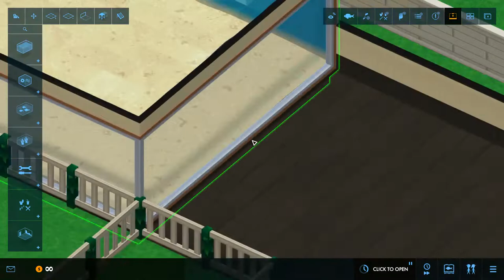Megaquarium: Fish Hall - Episode 1 - Entrance, Gift Shop, Butterflyfish & Hermit Crab Tank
Like I said in my last community post, I'm starting a new Megaquarium series using the building mod that's still on the Steam Workshop. This one is called Fish Hall. The centre of it will be a large hallway lined by tanks, which is what a lot of older aquaria looked like. To the sides, I'll add more modern, themed wings. If you have an idea for one of those wings, I'd be happy to hear it.